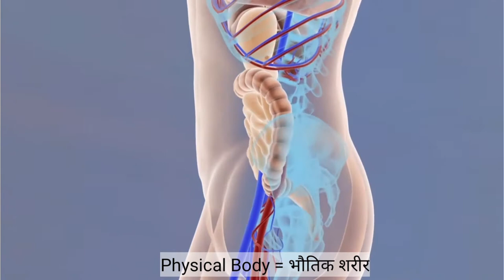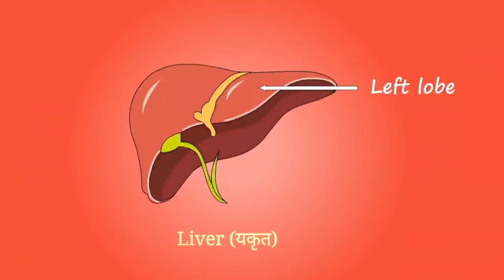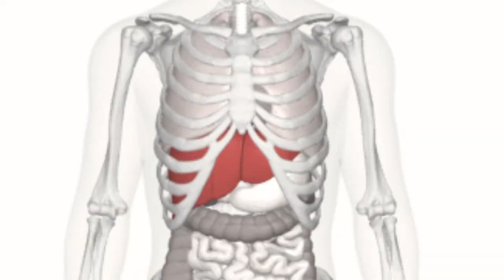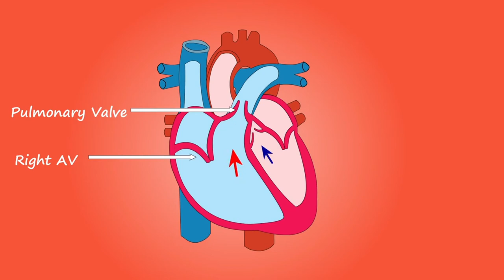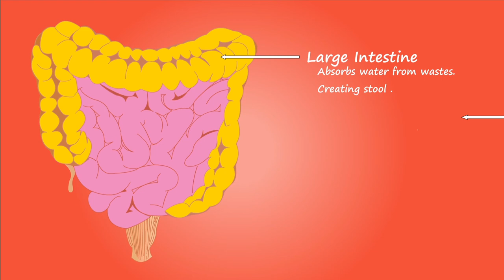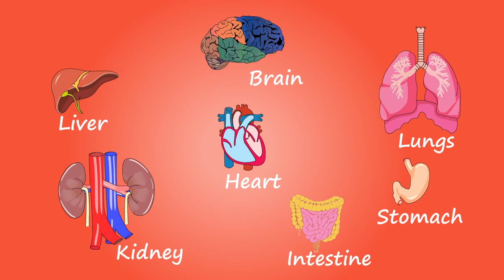मानव शरीर का विज्ञान : Science Of Human Body |🔥Animation🔥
मानव शरीर का विज्ञान : Science Of Human Body

Description : This video is all about describing unique functionality of  human body and it's important oragan.

आपकी जिज्ञासायें :-
1.मानव शरीर इंपोर्टेंट फैक्ट हिंदी में
2.मानव शरीर
3.मानव शरीर क्रिया विज्ञान क्या है
4.मानव शरीर रचना विज्ञान क्या है
5.मानव शरीर और अंग संस्थान
6.मानव शरीर रचना एवं क्रिया विज्ञान part 1
7.मानव शरीर का परिचय
8.मानव शरीर सामान्य ज्ञान
9.मानव शरीर महत्वपूर्ण तथ्य
10.मानव शरीर-क्रिया विज्ञान
11.मानव शरीर का परिचय और उसके भाग
12.हिंदी में जनरल साइंस आई एम पी क्वेश्चन
13.शरीर रचना विज्ञान
14.मानव जीव विज्ञान

I have worked hard for this channel and I am very sure of your generousity ,I am sure you will understand .